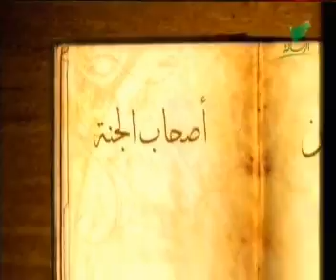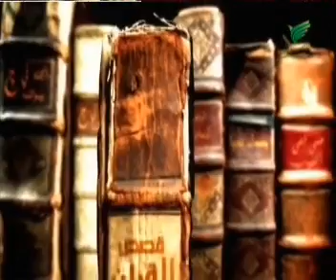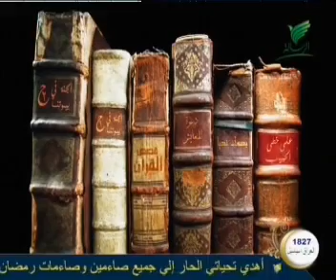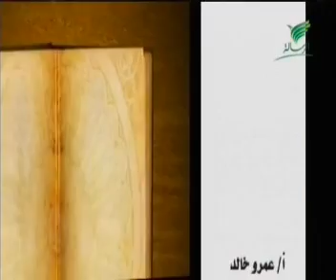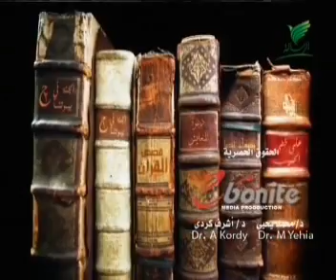قصص القرآن الجزء الأول| عمرو خالد| الحلقة الخامسة عشر (15) قصة كعب بن مالك |Stories fromQur'an EP 15